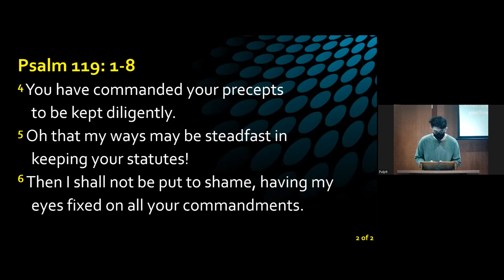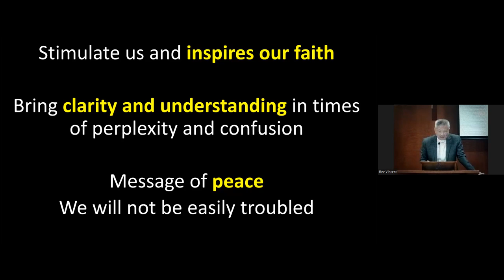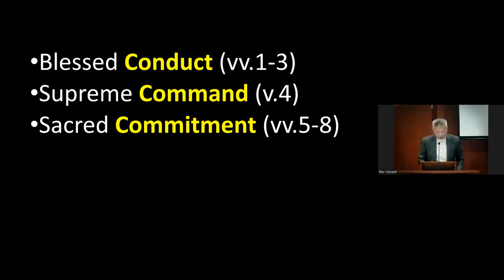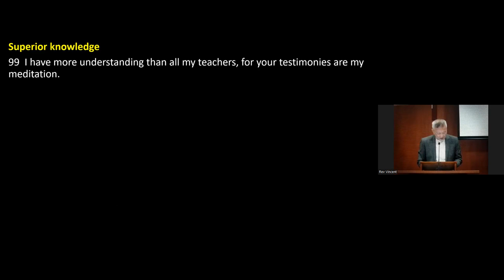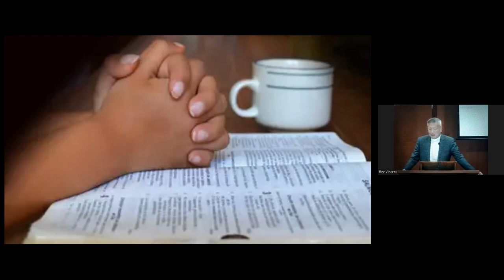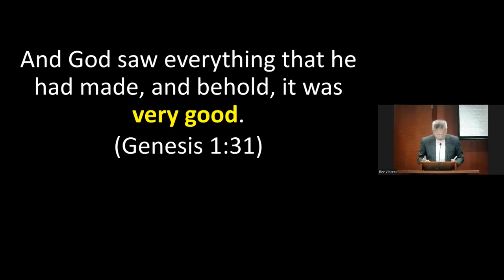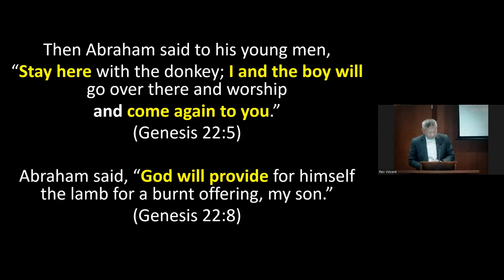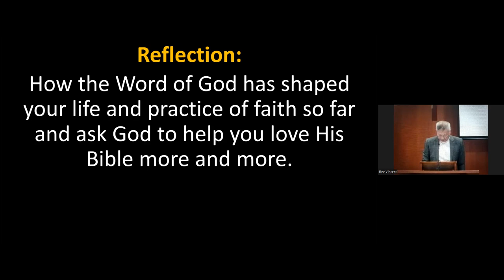Blessed Obedience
Passage: Psalm 119:1-8
Speaker: Rev Vincent Lee